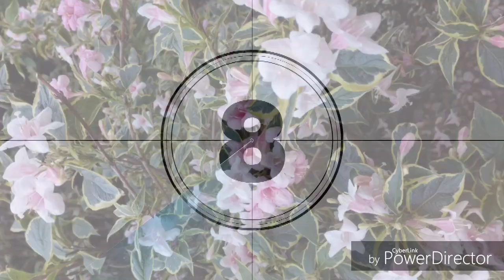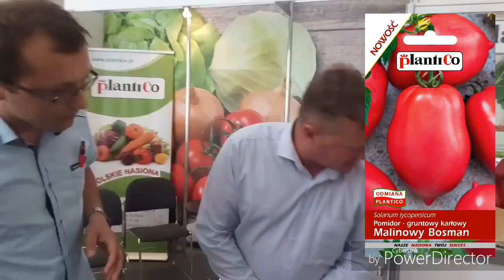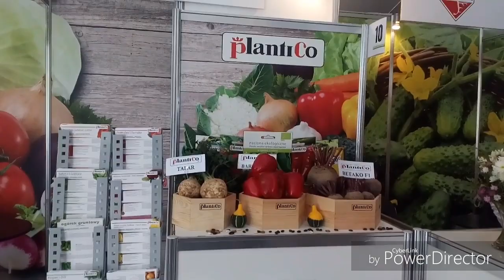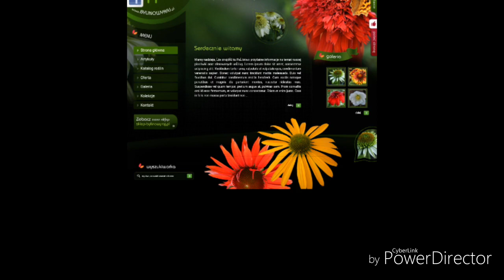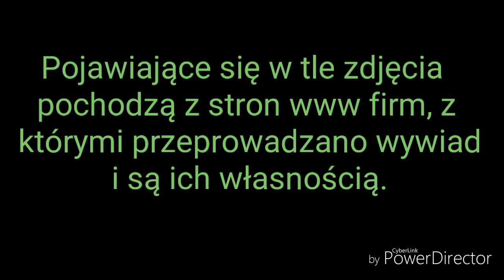Dożynki w Częstochowie. Wywiady z Plantico, Bylinowy Raj oraz Stefanówka.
Wywiad z firmą Plantico jednym z czołowych dostawców nasion, a także szkółką Bylinowy Raj znanej z upraw np. jeżowek. Jako ostatni wywiad przeprowadziliśmy z sympatyczna właścicielką gospodarstwa Stefanówka.